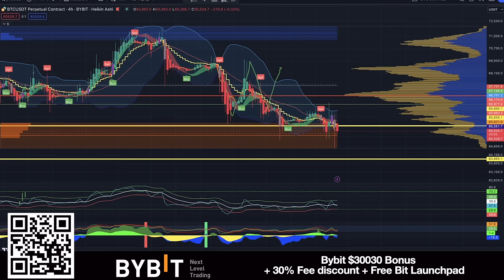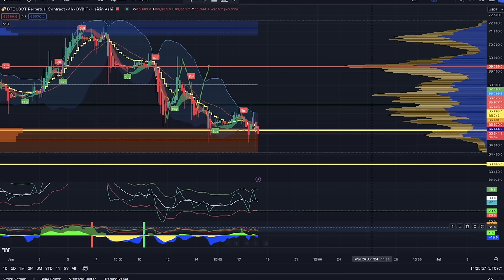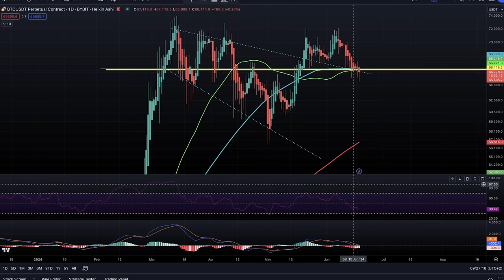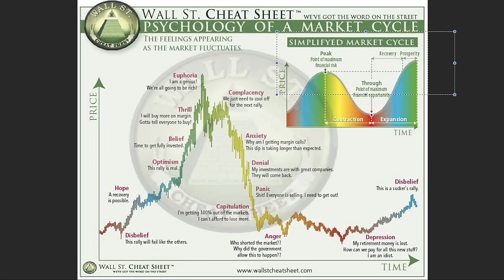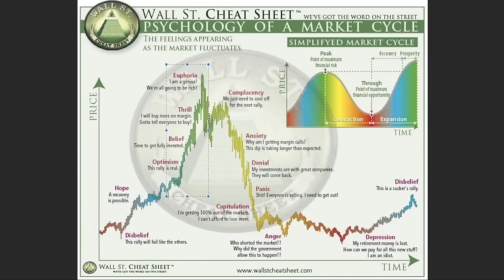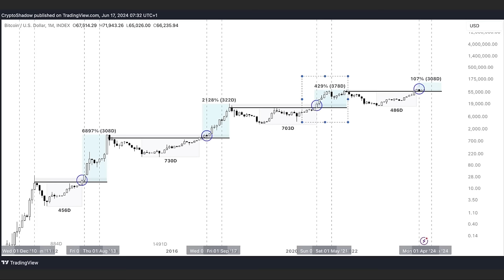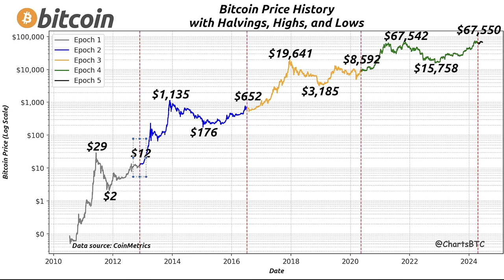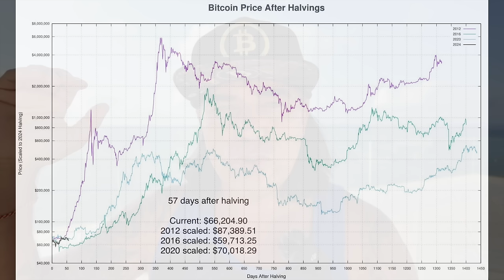IS THE BITCOIN BULL MARKET OVER??? WATCH ASAP!!!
⏰ Time Stamps ⏰
0:00 Intro
00:9 NEWS  ETF
04:45 BITCOIN CHARTS
13:42 CRYPTO TIP TATE
15:09 QUESTION FOLLOWER
18:20 IINSPIRATIONAL

✅ TRAVEL

✅ EDUCATION

🔥🔥COOL STUFF 🔥🔥